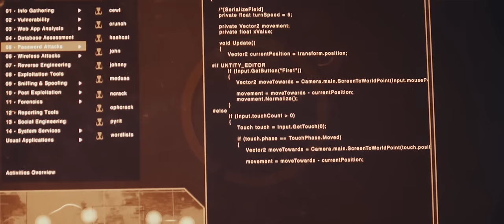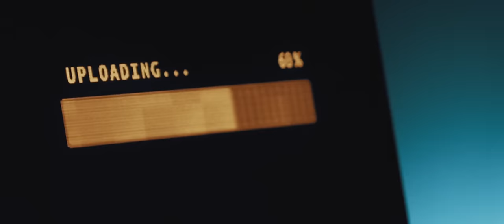K-391 - Magic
the magic of music, a sound that takes you to another dimension - a new reality.

Lyrics:

VERSE 1:

3, 4, 5 days, since you left my place
loosing my mind I’m dreaming of dreaming of (you).
I’m in the fast lane
million miles away
I’m going deeper.

VERSE 2:

6,7,8 weeks, since you where all over me
There’s no rewind but
I’m dreaming of dreaming of (you).

Going trough the dark days
Wavey on the highway

PRE:

No one else knows it but you
Youuuuuu - hit the right spot

I know that it’s bad but I’m lost without you

The right spot
The right spot

CHORUS:
Imma, imma follow you all around the world cuz I
I’ve been searching for magic.       /I’m in love with the magic   / I am searching for magic. /
And I won’t stop
Before the suns up

I got lost in the magic

I’ve been searching for magic.
In a dark place.
In a high space.